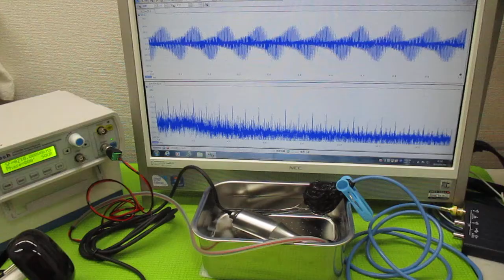オリジナル超音波システム（相互作用のコントロール技術）